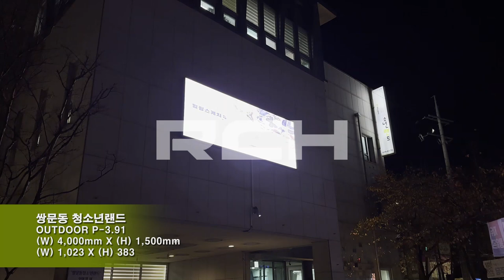[RCH]쌍문동 청소년랜드 (Ssangmundong Youthland LED Display)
[Specification]